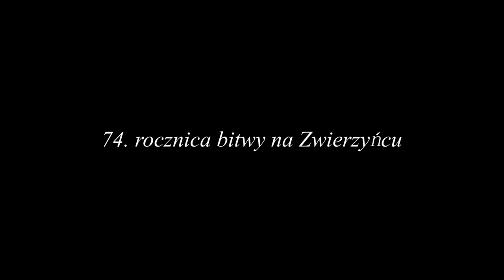74 rocznica bitwy na Zwierzyńcu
W dniu 18 marca 2018r. w Czarncy odbyła się uroczystość związana z
74  rocznicą bitwy na Zwierzyńcu